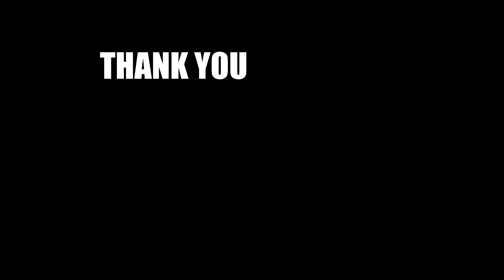Visit Pamilacan Island for FREE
For more information on how to get to Pamilacan Island and what to do there:

Camera: GoPro Hero 7 Black and Panasonic Lumix GF7
Drone: DJI Mavic Mini 2
Edited on: Sony Vegas